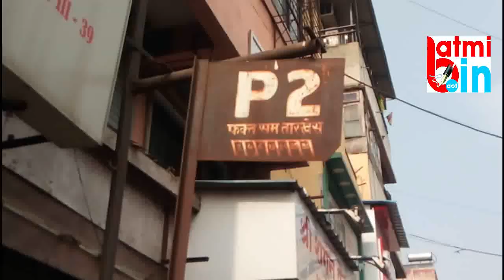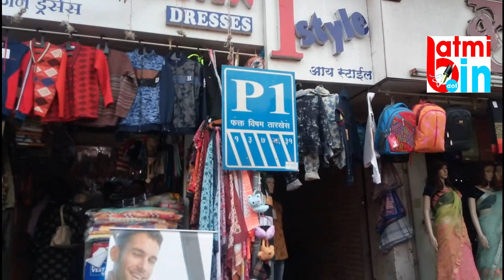खडकीत नो पाकिंग विरोधी कारवाई khadki p1 p2 action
खडकीत नो पाकिंग विरोधी कारवाई
  khadki p1 p2 action